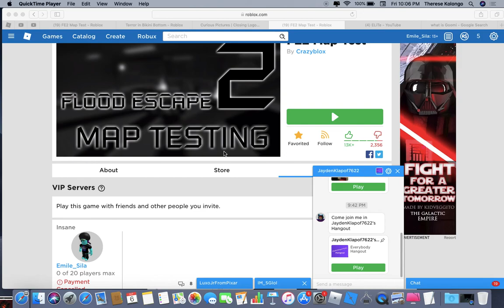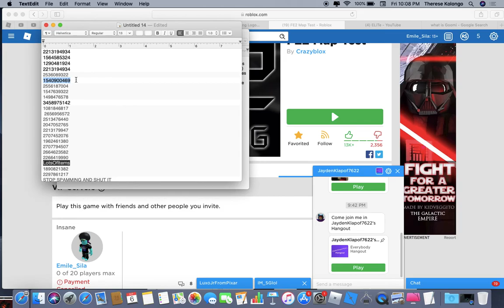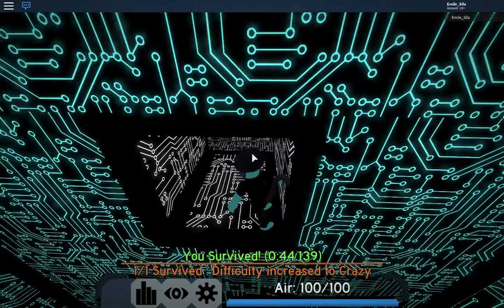TRYING TO SING FOREVER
OMG CHEF PEE PEE I JUST LAUGHED BECAUSE OF MI MI MI and Sugar and Mad Love and Sweet Little Unforgettable thing